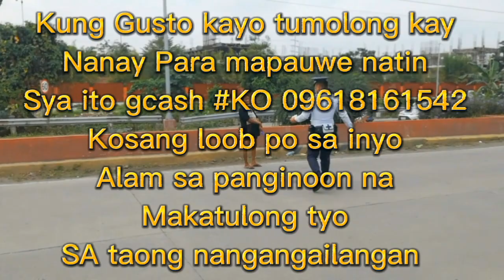ALAGAAN NATIN ANG MAGULANG NATIN, KATULAD NI NANAY PATIWARIK LANG, SINASAPWERA NA SYA,,,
ALAGAAN NATIN ANG MAGULANG NATIN, KATULAD NI NANAY PATIWARIK LANG